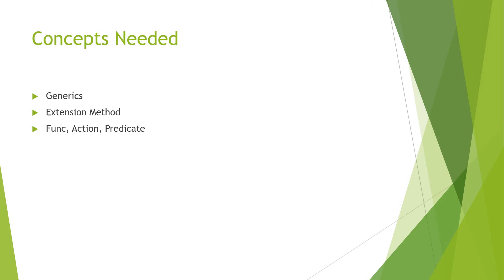1.How LINQ Where Clause Work? - C#.Net Advanced Concepts.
In this series of videos you will understand, how LINQ Where Clause work. This Series will provide you deeper understanding on the implementation of C# LINQ Where Clause. It gives you complete understanding on Underlying concepts like Generics, Extension Methods, Action, Func, Predicate.